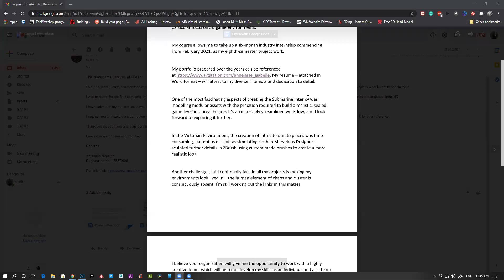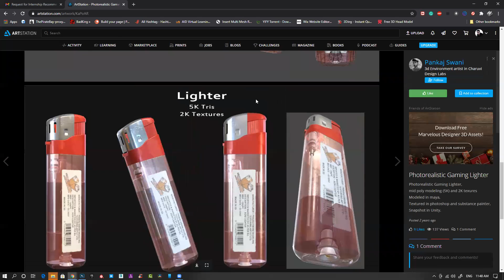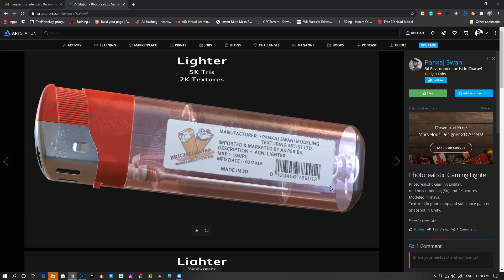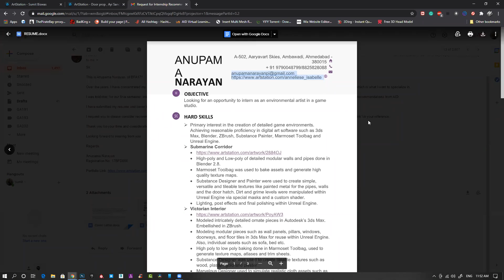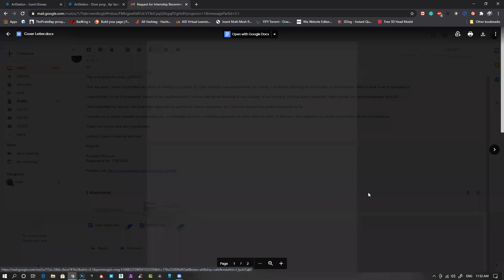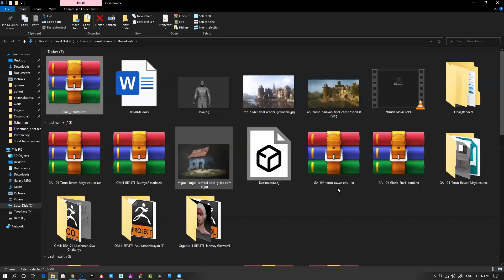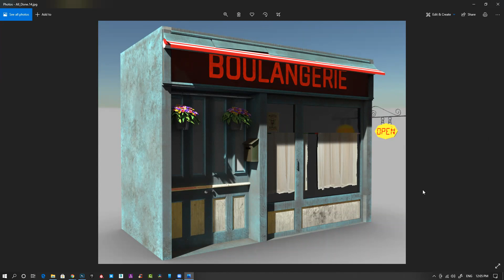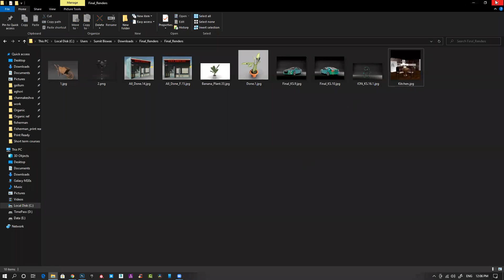2021 01 12 11 44 07 ga194 ENV 1 72757359549